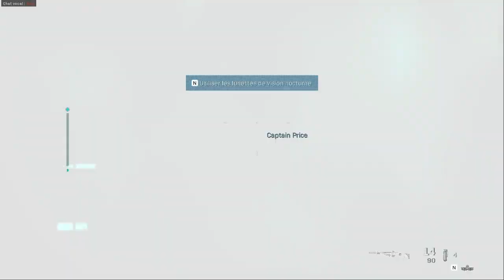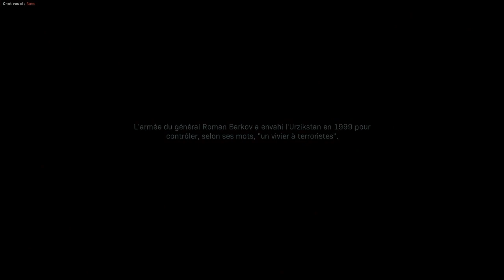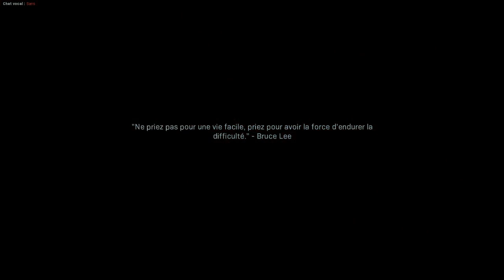CALL OF DUTY: MODERN WARFARE GAMEPLAY [FR]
Fin de la campagne de Call of Duty: Modern Warfare.